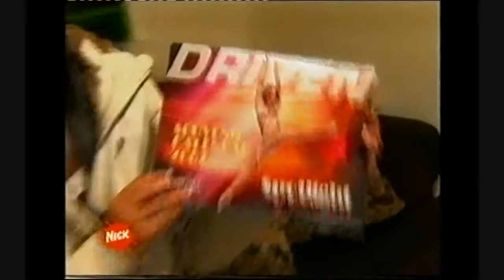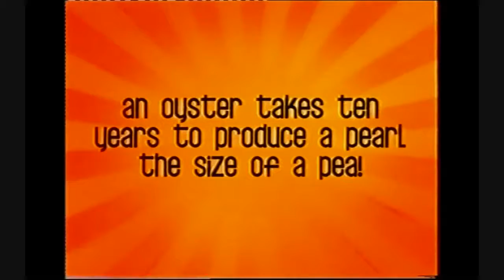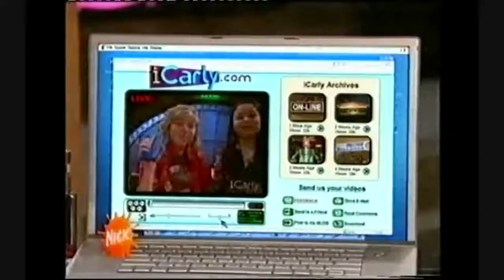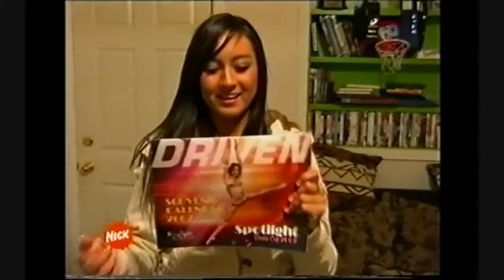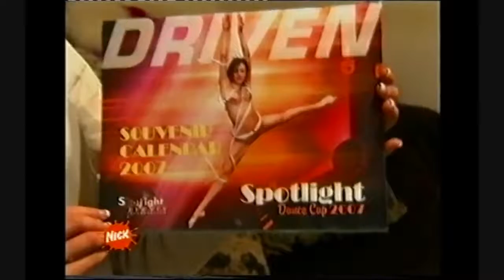Nickelodeon Australia Commercials, Promos and Sarvo 2008, Part 5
Warning: the volume varies between some of the clips. Here are more promos, commercials, bumpers, and some Sarvo from Nickelodeon on Austar from March, .

Warning: the volume varies between some of the clips. Here are more promos, commercials, bumpers, and some Sarvo from Nickelodeon on Austar from May .

Warning: the volume varies between some of the clips. Here are more promos, commercials, bumpers, and some Sarvo from Nickelodeon on Austar from .

Warning: the volume varies between some of the clips. Here are some promos, commercials, bumpers, and Sarvo from Nickelodeon on Austar from October of .